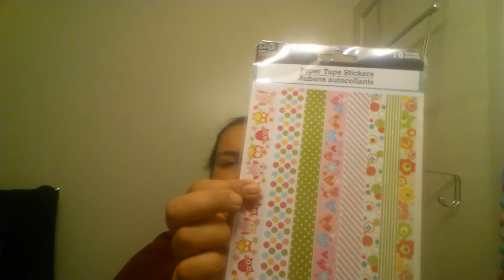Part 6 and final part of SWEETSUNNDYDAY31 winnings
Thank you Daisy!